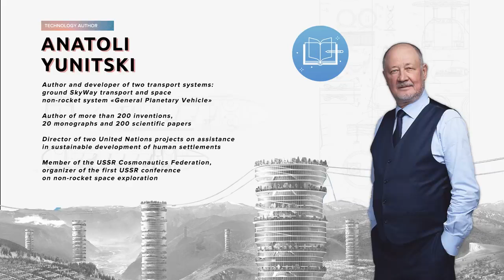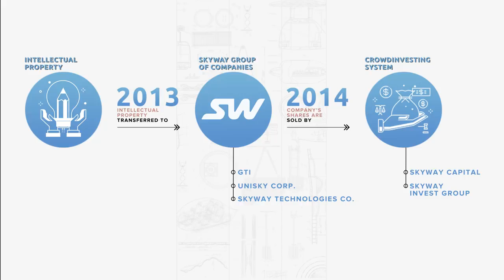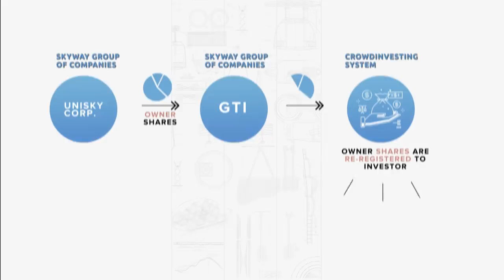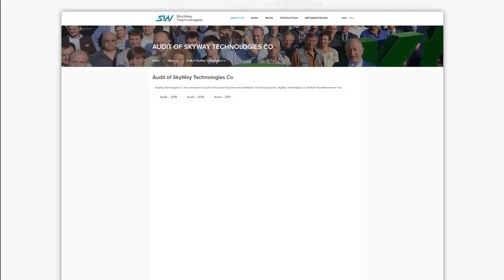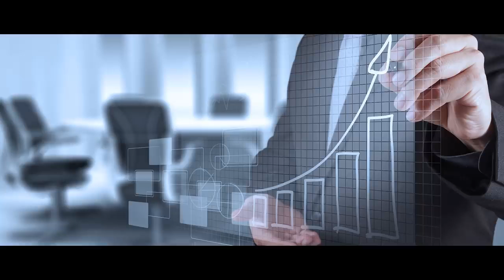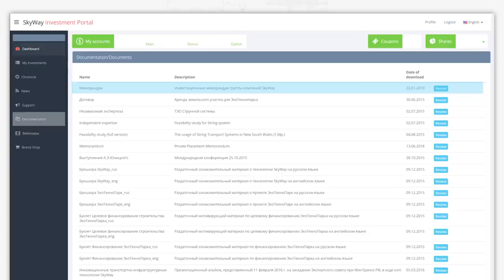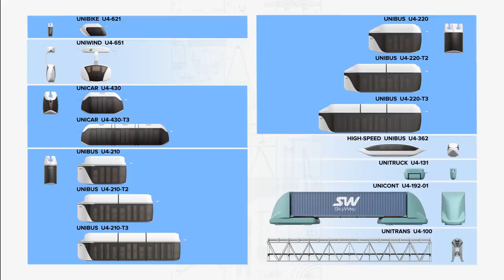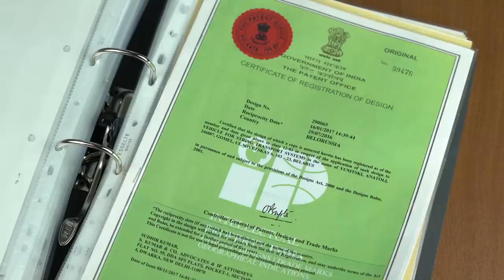Es SkyWay un sistema PONZI?